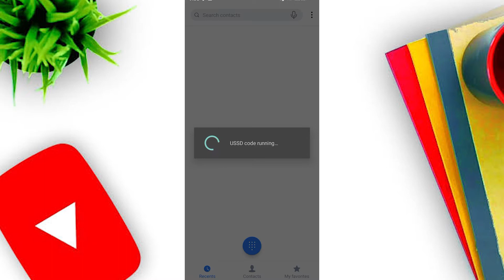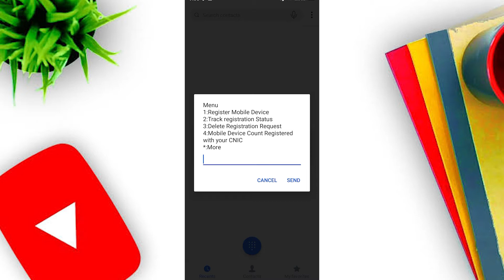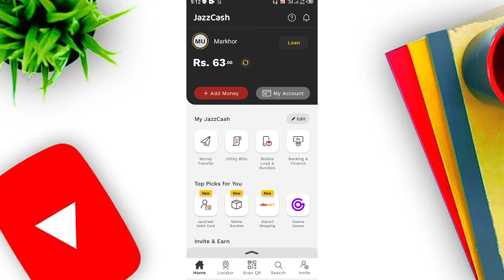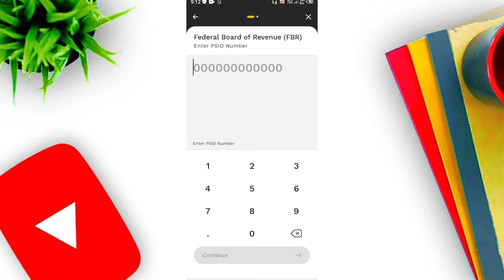How to Register Mobile Phone in PTA ? How to Pay PTA Tax | Pay PTA Tax with jazz cash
Asslam-o-Alaikum
Aj ke iss video me main me ap ko betaeo ga ke ap kis tera apna phone easypaisa /jazzcash ke through approve ker va sek te hai.

             -:Your Quarries:-
How to Register Mobile Phone in PTA ?
How to Pay PTA Tax
Pay PTA Tax with jazzcash
how to register mobile in pta
online pta mobile registration 2022
pta mobile tax 2022
pta mobile registration
pta mobile registration free
pta new update
how to register block mobile in pta free 2022
how to register mobile in pta free 2022
how to register mobile in pta 2022
pta online mobile registration
pta phone tax on passport
pta phone tax list 2022
pta phone tax on id caed
pta mobile tax list 2022 pakistan
pta mobile register fee
pay tax with jazzcash
pay tax at bank